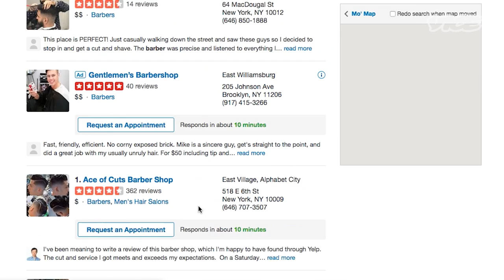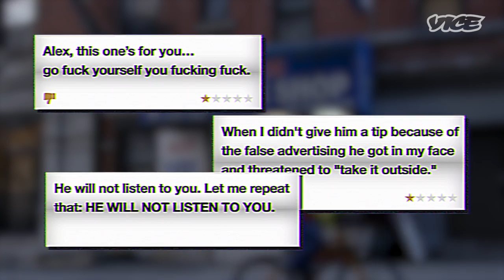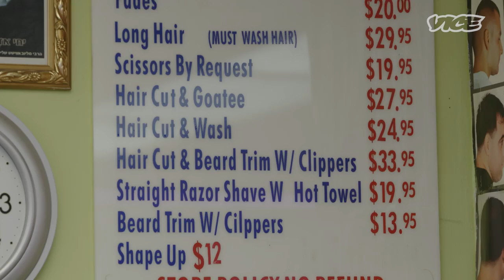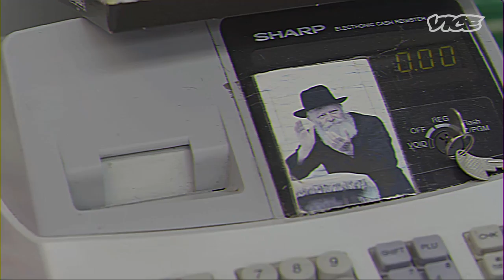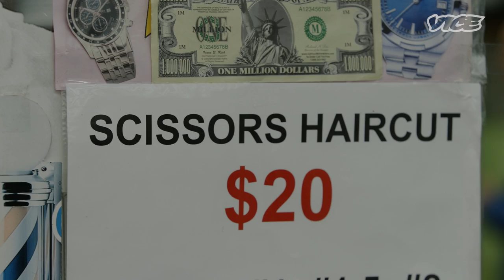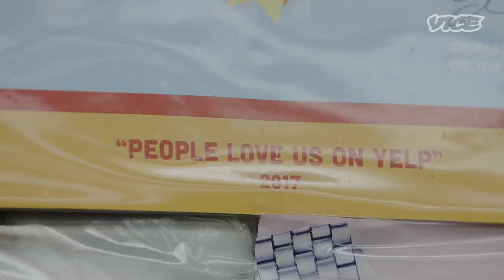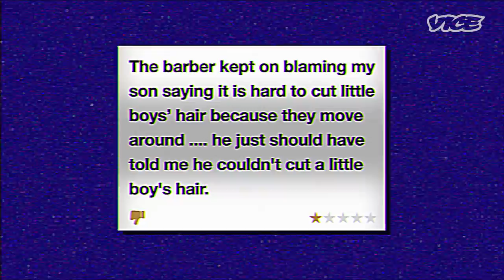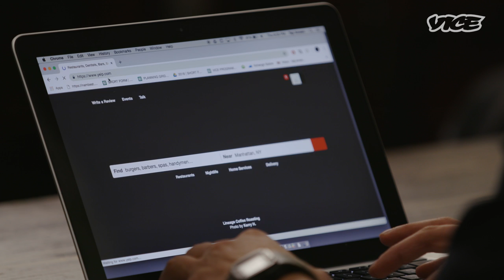I Got a Haircut from One of Yelp’s Worst-Rated Barber Shops | One Star Reviews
After months of neglect, it’s time for Taji to make a visit to the barber. Luckily for him, One Star Reviews is covering the cost by visiting one of Yelp’s worst-rated barbers in New York.

Alex Barber is a father/son run barber shop whose reviews vary from threatening behaviour, to not working well with kids, to hidden costs. Will Taji leave with a look that works for him?